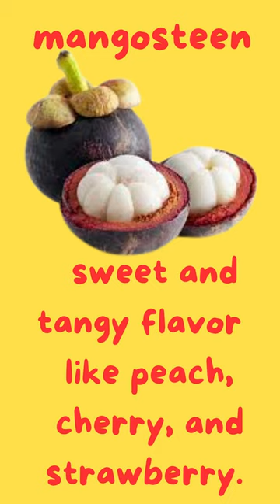5 unique fruits name and taste | top 5 unique fruits in the world